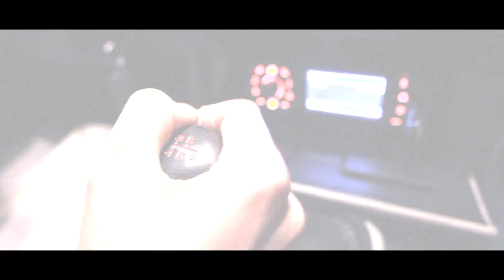Inna - Without You ( Official Video )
please comment and rate my new video!! THXX